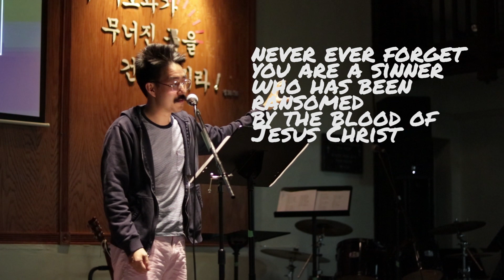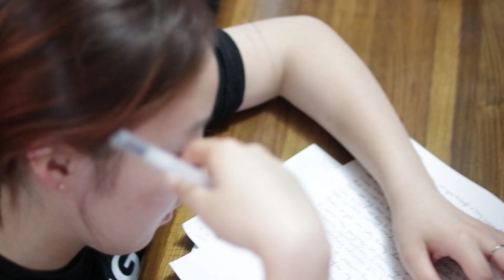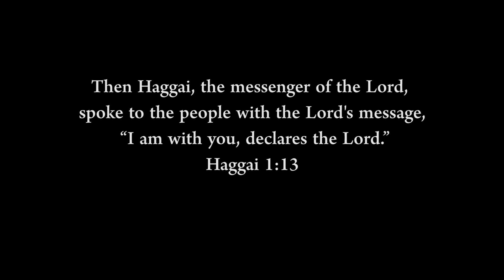KC Leader's Retreat 2019 - Summary Video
Remembering commitments and the heart of worship going into the school year.

Filmed by Andy Yoon
Edited by Daniel Lee

Video is not monetized. We claim no rights to the music used.